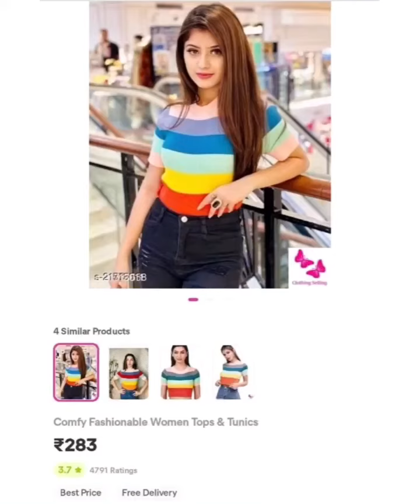Theja Thangu dress collection comparison to meesho price / Meesho haul / dress collection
Code

43107227
42895939
39358404
11464884
38123730
31877041
3080539
11776568
46177371
14330160
21687952
31506739
38851955
14255195
21713013
19306315
17213060
26184903
15052834